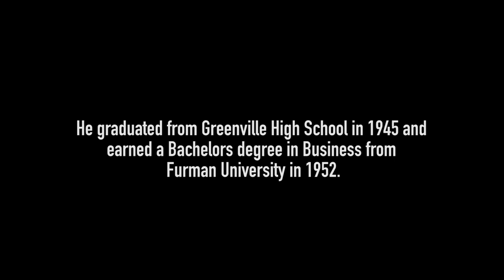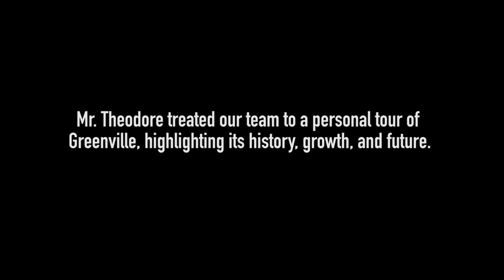Episode 03 | Nick Theodore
In this episode, former Lieutenant Governor Nick Theodore gives us a tour of Greenville, South Carolina from the driver’s seat.

Nick Theodore’s story is one of family, hard work, passion, and drive.  Born in 1928 to Greek immigrant parents, Mr. Theodore was the youngest of five children.  He graduated from Greenville High and went on to earn a business degree from Furman University in 1952.  Mr. Theodore served as a South Carolina State Representative, senator, and eventually the Palmetto State’s 85th Lieutenant Governor (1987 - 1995) with a focus on education. Long before there was a West End, Mr. Theodore was behind the scenes working diligently to make Greenville the beautiful, charming downtown that it is today.

This month go for a ride with Mr. Theodore and see Greenville through his eyes. You will immediately feel his passion and love for this city as we visit Falls Park, Fluor Field, and Saint George Greek Orthodox Cathedral.  Mr. Theodore embodies “Greenville Inspired” and we are honored to share his story.